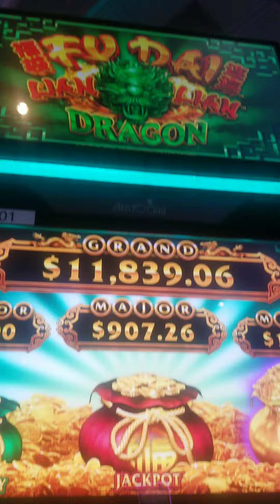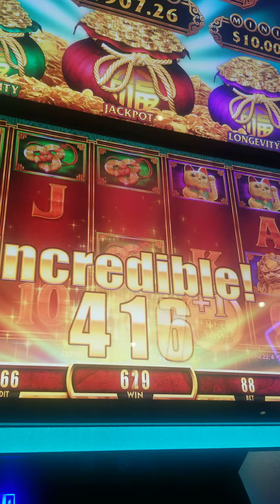Fu Dai Han Han Dragon: Longevity Feature (6spinsBonus)Win $13.66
$.88min First time trying this game.